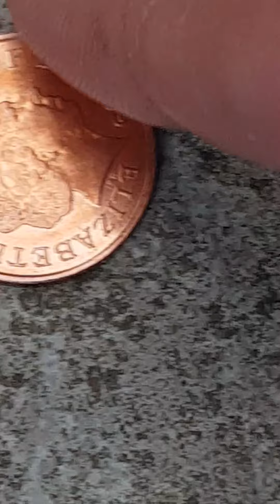Our Sian and our Tanya, Leonard loves ya both be safe